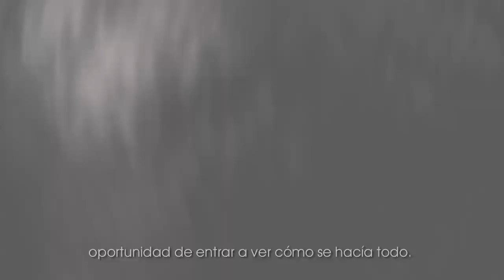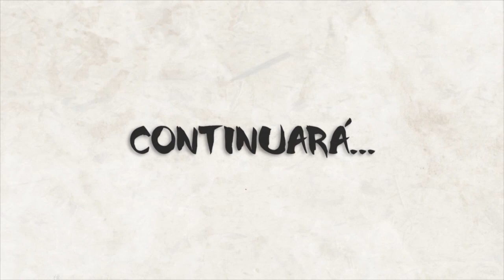Shogun 2: Total War - Legado Parte 1 (español)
Diario de desarrollo: Batallas libradas y vencidas